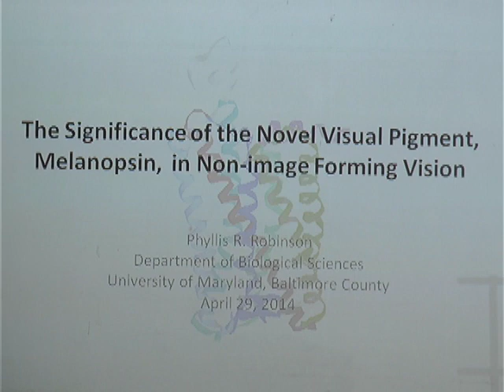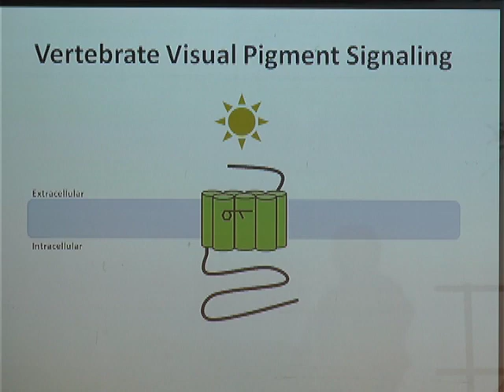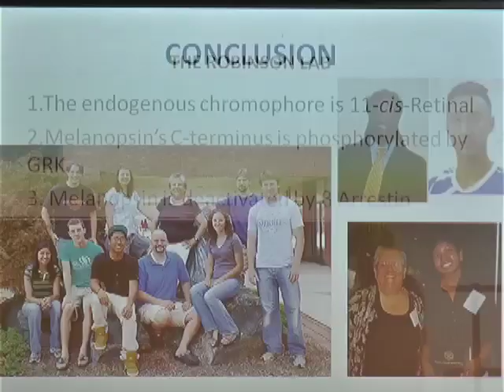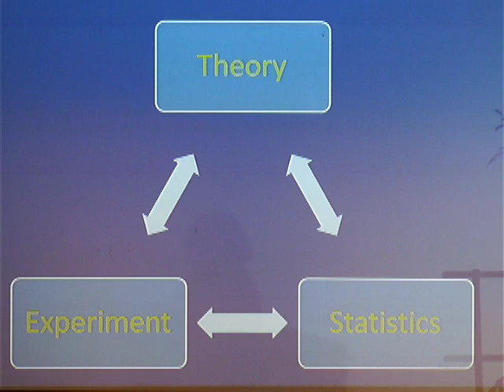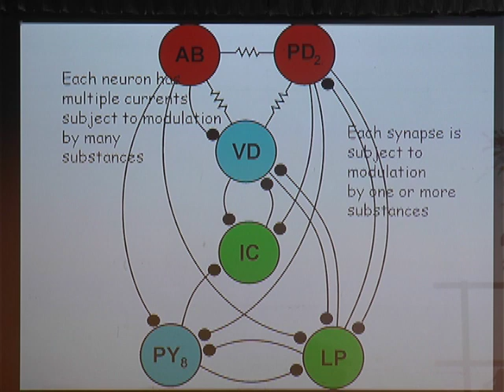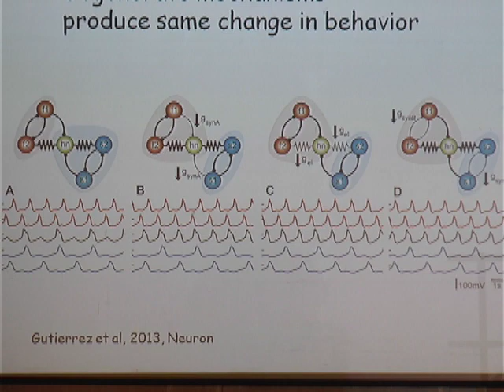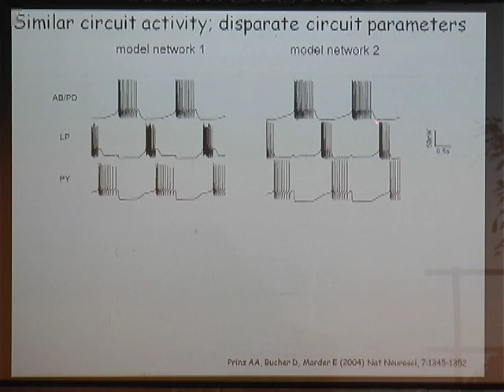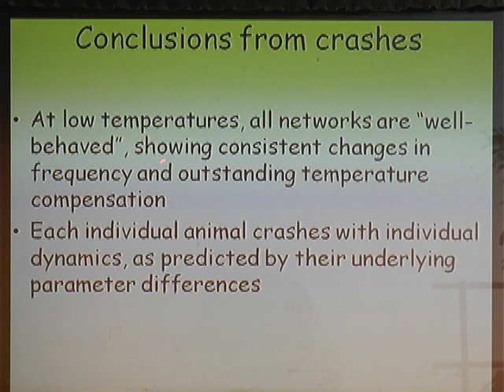A Look Ahead 2014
Welcoming Remarks
Dr. William LaCourse
Dean of the College of Natural and Mathematical Sciences, UMBC

Dr. Phyllis Robinson
Professor, Department of Biological Sciences, UMBC
"The significance of the novel visual pigment, Melanopsin, in non-image forming vision"

Dr. Eve Marder
Professor and Head, Division of Science, Brandeis University
"Individual Variability and Robustness in Neuronal Circuits"